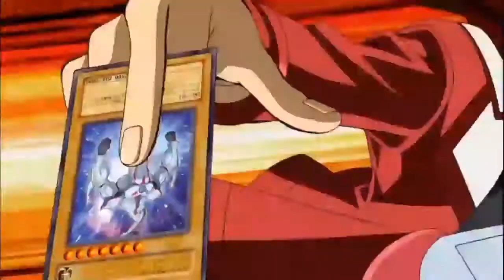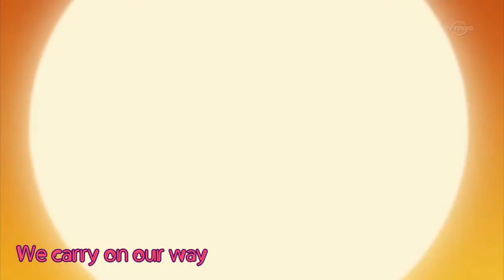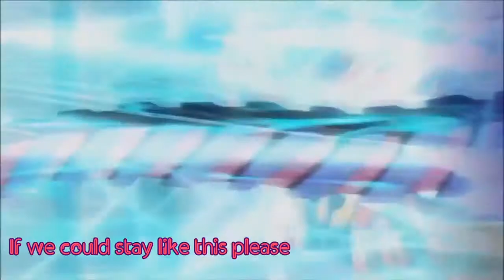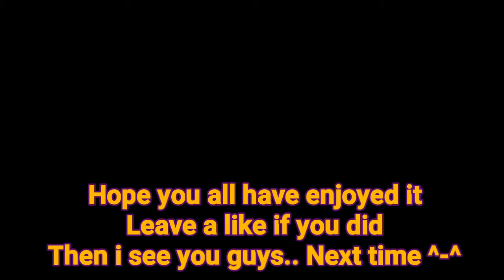YGOpro - Gem-Knights (vs. Lavals)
Sorry that i'm a bit late but i was too tired yesterday.. I'm really apologizing too much xD aaaaaanyways, i had somethin else planned but i couldn't focus on doin that so i just asked my friend to duel me, cuz as you maybe can see, none of the duels are boring xD haha best bud, fact.
And if you're wondering about the music choices well.. I got recently back into watchin Sakurasou and the songs man.. too good ^^
Aaaaaaanyways. Enjoy!